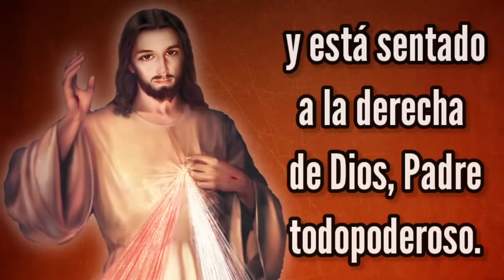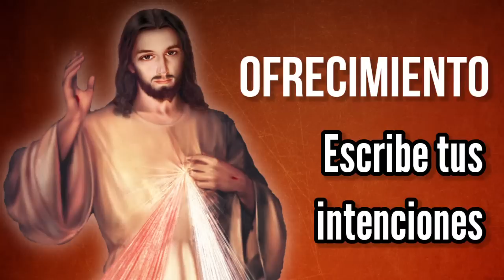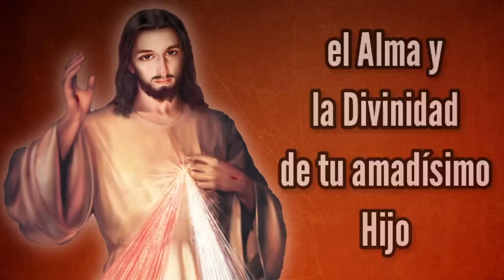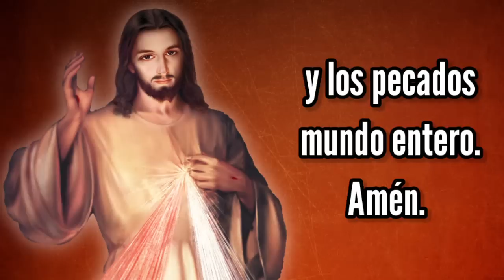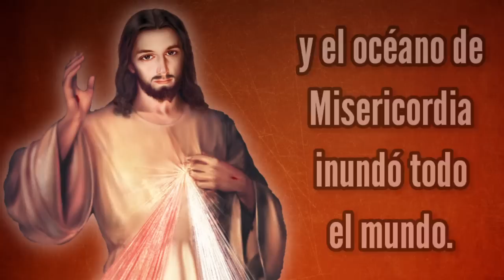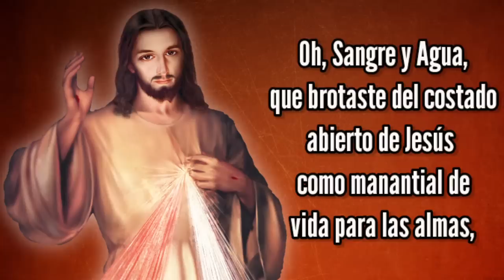Coronilla de la Misericordia | Martes 16 de Agosto | Wilson Tamayo